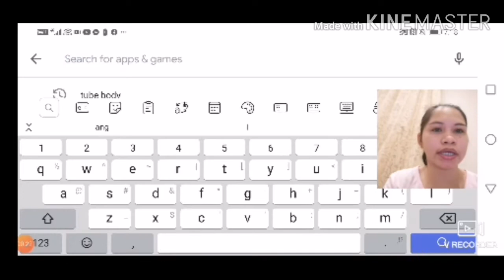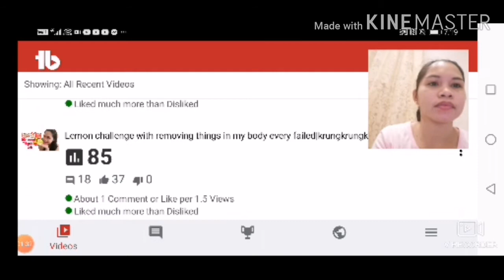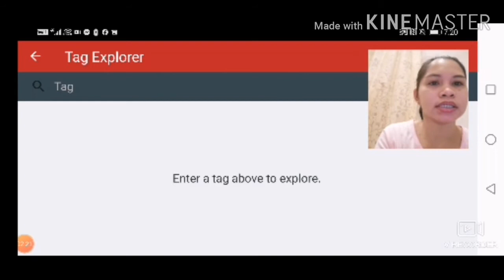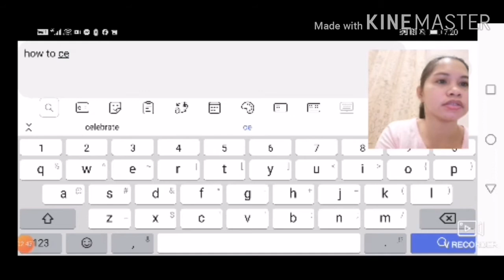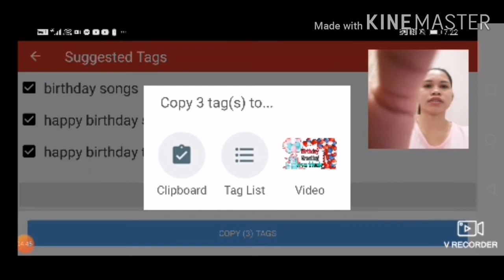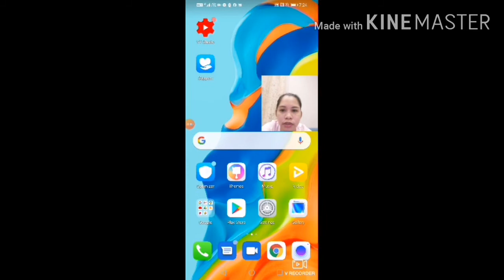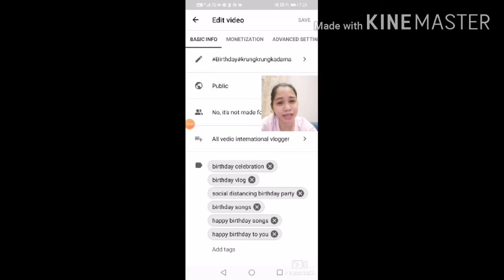How to make tag using tube buddy||update 2020 tutorial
It's step by step  tutorial  the right way of  adding or making tags  in our video.